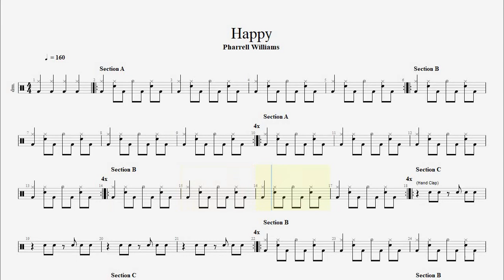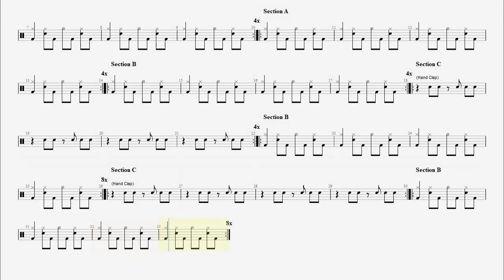Pharrell Williams - Happy drum tab, score, sheet music